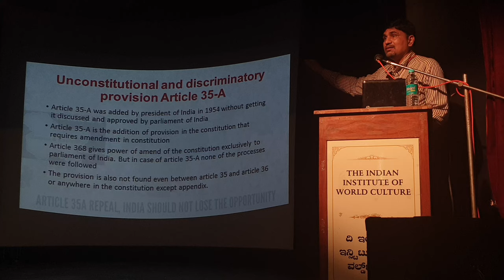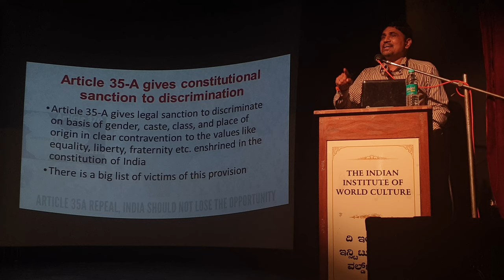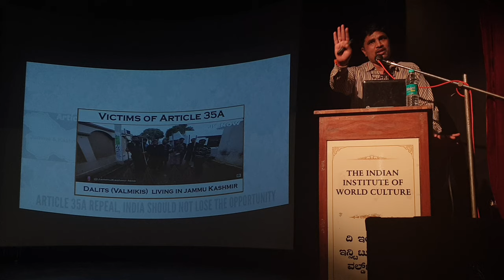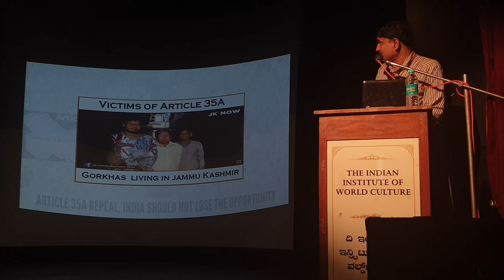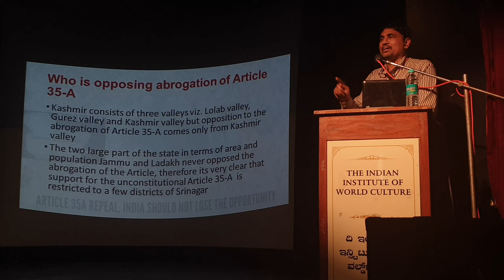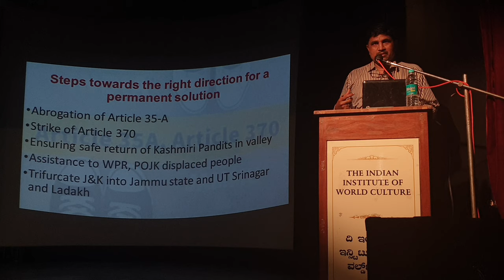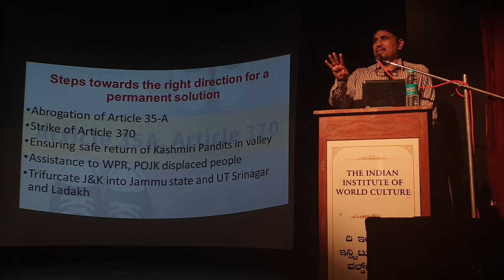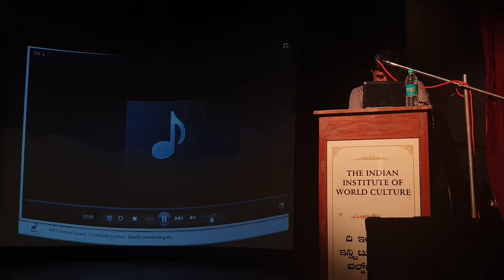[Dr. Giridhar Upadhyaya] Kashmir – Before and After abrogation of Article 370 - 2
December 26 th Thursday 6:15 PM

Justice Sri Nittoor Srinivasa Rau Memorial Endowment Programme
Topic : Kashmir – Before and After abrogation of Article 370
Speaker : Dr. Giridhar Upadhyaya, Prof., Dept. of Microbiology, KIMS, Benagaluru
Donor : Children of Sri Nittoor Srinivasa Rau